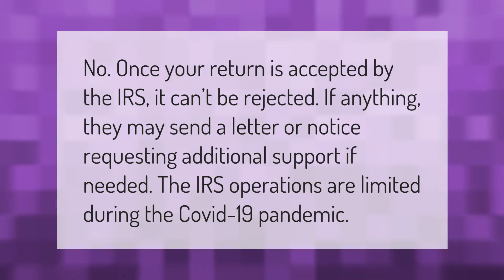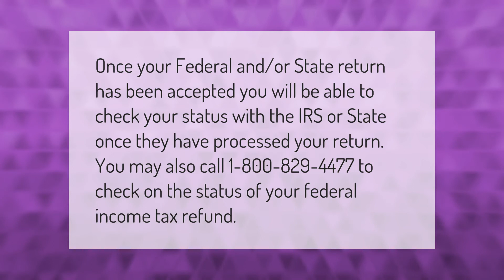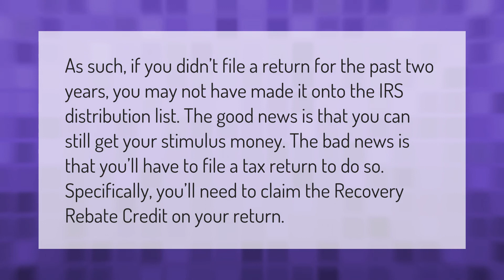What happens after IRS accepts your return for stimulus check?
00:00 - What happens after IRS accepts your return for stimulus check?
00:36 - Can my tax refund be rejected after being accepted?
01:04 - How do you know if IRS accepts your return?
01:33 - Will you get a stimulus check if you don't file taxes?

Laura S. Harris (2021, February 15.) What happens after IRS accepts your return for stimulus check?
    AskAbout.video/articles/What-happens-after-IRS-accepts-your-return-for-stimulus-check-221673